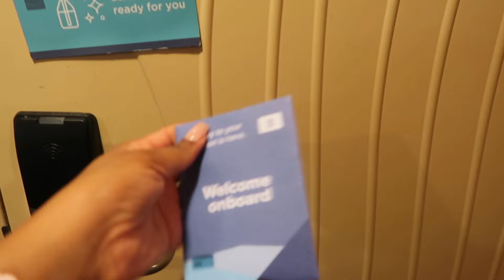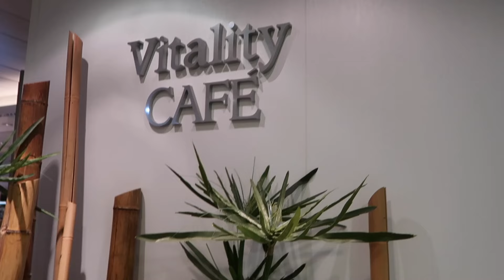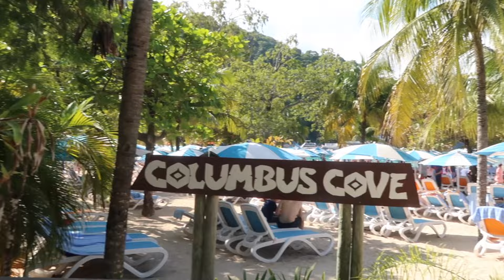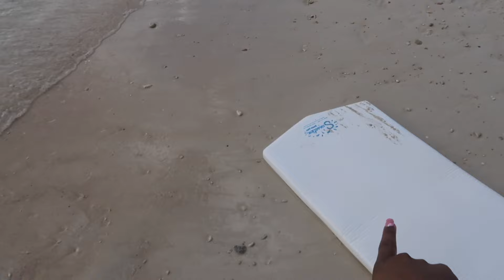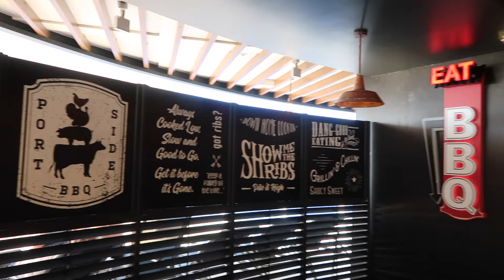Oasis of the Seas Cruise Vlog 🏝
Welcome back to another Royal Caribbean Cruise vlog!!! Come along as we board oasis of the seas, get into some fun activities around the ship and enjoy our first port stop at Royal Caribbean's private island in Labadee, Haiti.